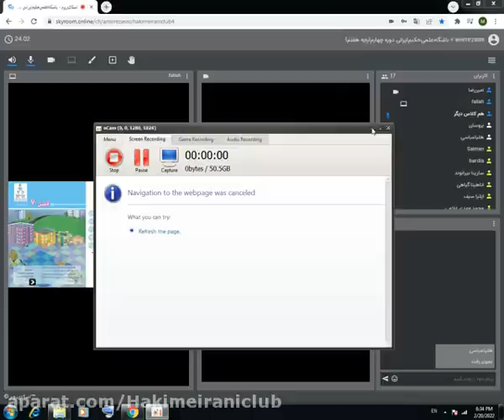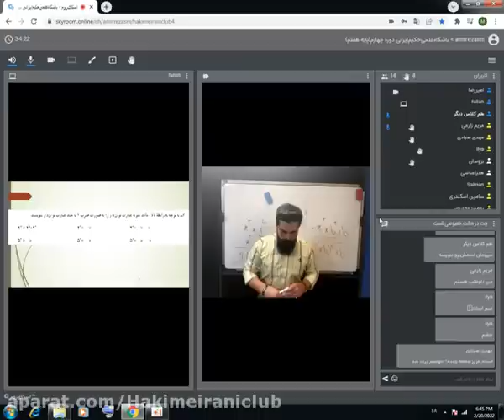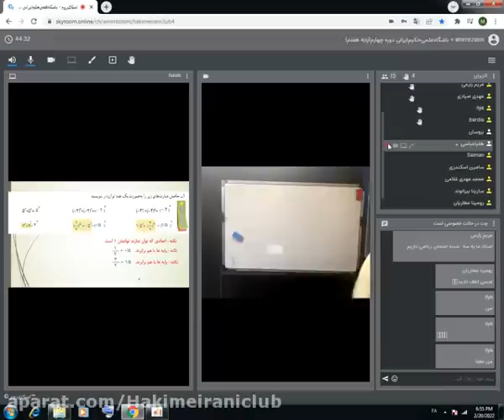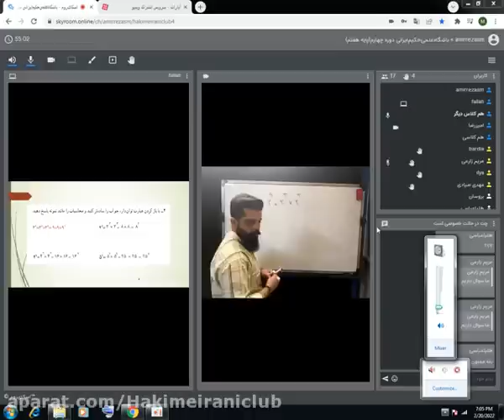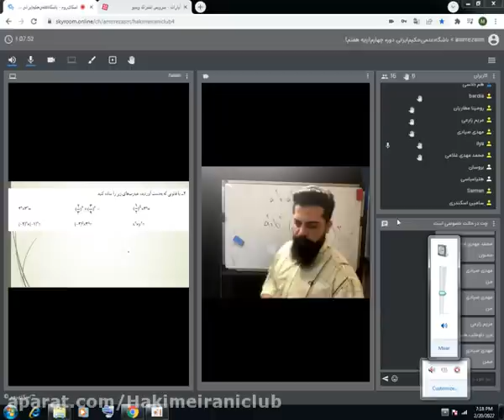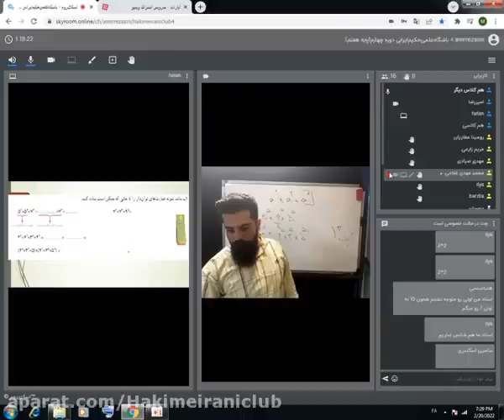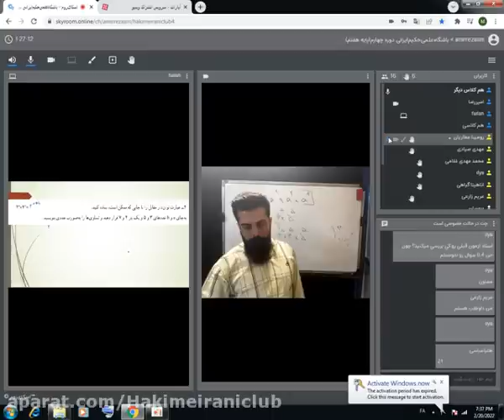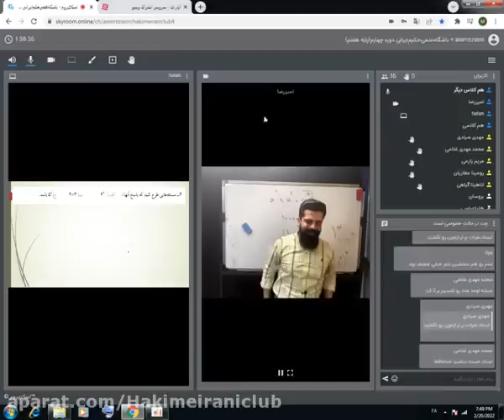Take a Class and Get an Example of Teaching a 9th Grade Science in Geology and 1